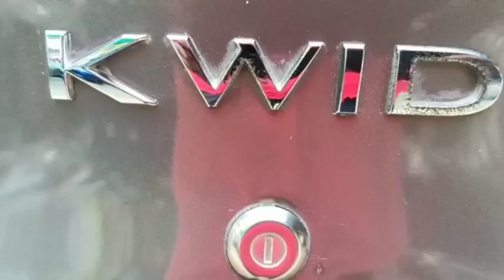renaultkwidrxt kingcarsstudio olxautos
👑 *KING CARS STUDIO* 👑
(Pre-Owned Cars - Buy/Sell/Exchange)

🚹 REG NO: *PY 01 CL 1666*
🚖 VEHICLE: Renault *KWID*
ℹ️  VARIANT: RXT
👷🏻‍♂️OWNER: *1st.*
⛽ FUEL: *Petrol.*
📆 MODEL: *2016.*
🛣️ ODOMETER: 48,000 km.
📃 INSURANCE: *2024* .
🕹️ TRANSMISSION: *Manual.*
👩🏻‍🎨 COLOR: *Grey.* - Made For Cleanliness Journey.

 *FEATURES:*

✅ *Remote key*
✅ Reverse camera
✅ *Power windows*
✅  Center lock
✅ *Touchscreen*

 *ADVANTAGES:*

    💫  *Company Service*
    💫 Instant Finance upto - 3days (85%)
    💫 Authentic Documentation.

💸Price: *2,74,999/-*
😍 Price Negotiable.

📍LOCATION: No: 158, Lawspet Main Road, Lawspet(Near State Bank ok India), Pondicherry - 605 008.